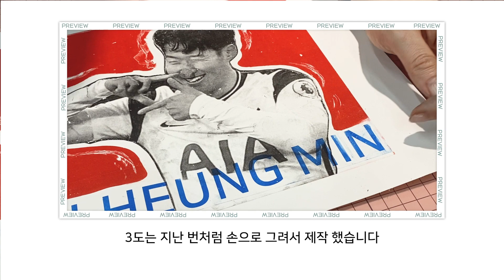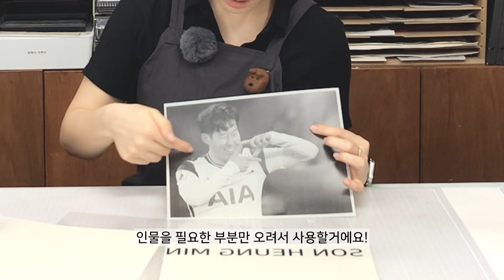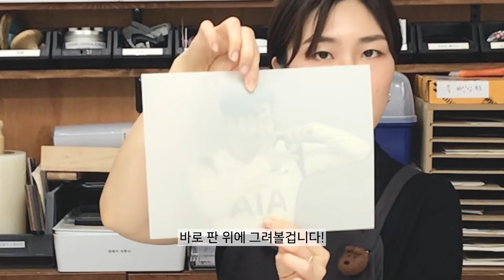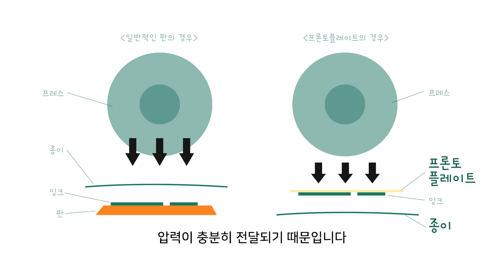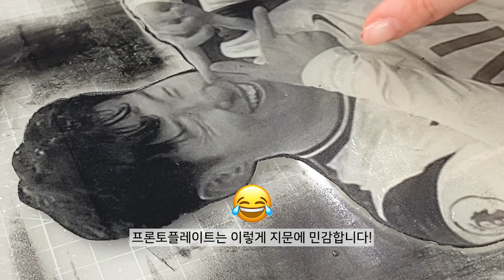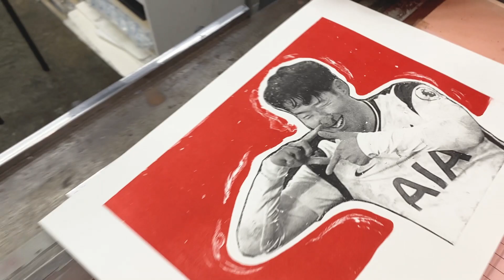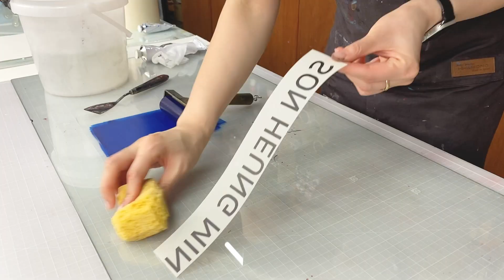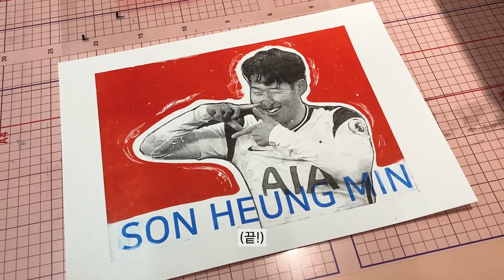프론토 플레이트에 사진 인쇄해서 바로 잉킹하기! 3도 다색! (Feat. 손흥민 선수) Pronto-Plate : Photo Image & Multi Colors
세 가지 색, 세 개의 판으로 프론토 플레이트 작업하는 방법입니다! 오늘은 사진 이미지를 활용해 봤어요! 프론토 플레이트를 레이저 프린터에 넣고 인쇄만 해 주면 바로 잉킹할 수 있는 판이 완성된답니다! 😆

Here's how to work with fronto plates in three colors, three plates! Today, I used photo images! Just put the fronto plate in the laser printer and print it, and the plate ready for inking is completed!xD

[음원 출처]

🎵Artist : Chiro
Genre : BGM, Light music
Mood : Cute, Curiosity

🎵Jupiters Smile - The 126ers

*편집
Lee Hyolim

[타임라인]
0:00 미리보기
0:16 프론토 플레이트에 사진 인쇄하기
1:51 판 오리기
3:29 ohp 필름으로 핀 가이드 만들기
5:18 배경 판 그리기
7:04 1도 잉킹
9:16 1도 프린트
10:42 에디션 잉킹 및 프린트(반복)
11:35 핀 가이드(ohp 필름)에 묻은 잉크 정리하기
12:01 2도 잉킹
12:45 2도 프린트
13:17 반복반복
13:49 3도 잉킹
15:09 3도 프린트
15:33 반복반복
16:00 판화 토크